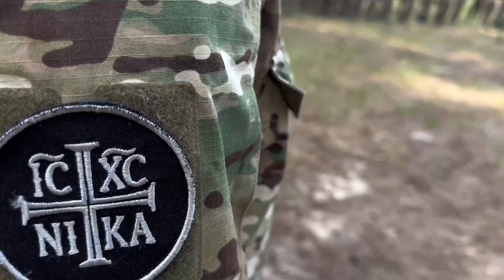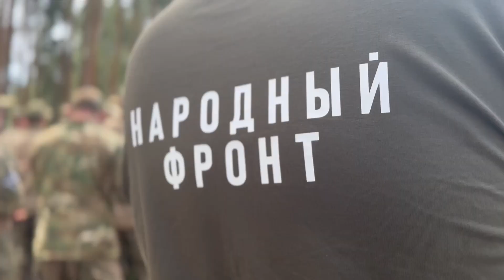RUSSIAN BOXER DELIVERS DONATIONS TO FRONTLINE FIGHTERS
🪂 PEOPLE'S FRONT AND VDV.
Today, humanitarian aid was brought to the fighters from the "People's Front" for which a large collection was organized. Denis Lebedev, a well-known Russian professional boxer, a member of the Union of Russian Paratroopers, also came to visit and took part in the presentation of well-deserved state awards to fighters who showed courage, courage and fearlessness in battles with the Ukrainian Nazi regime.

REMOVED FROM TELEGRAM REPRODUCTION @RUSCID